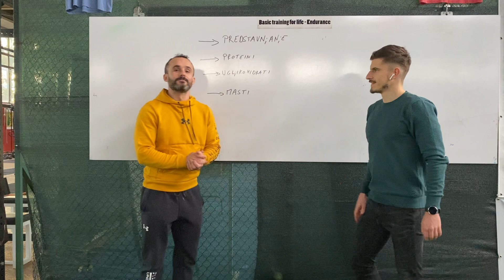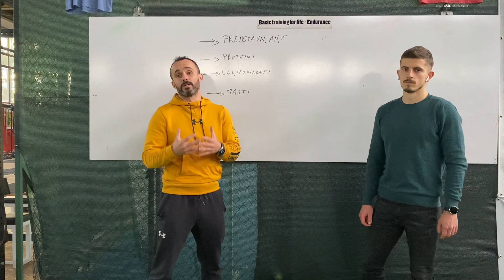Predstavljanje mojih suradnika - Roko Marović / NUTRICIONIST